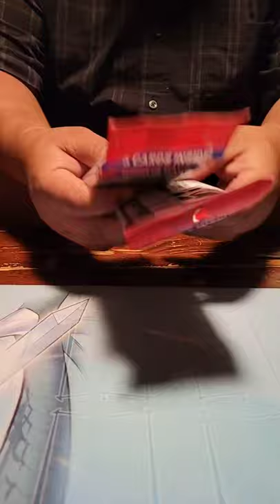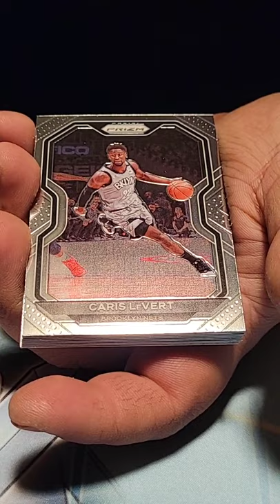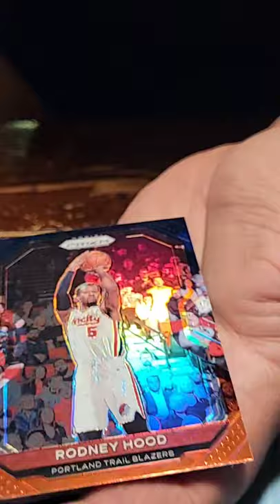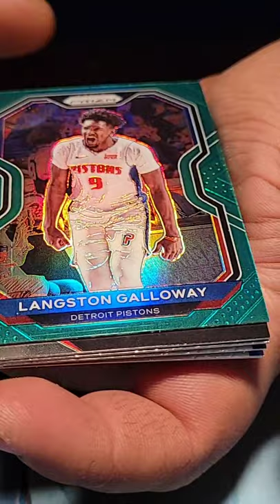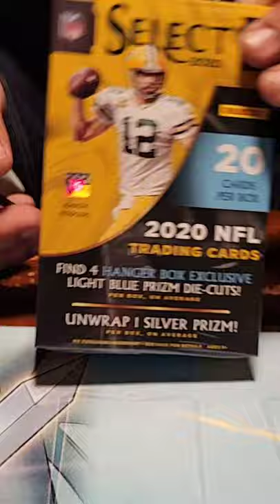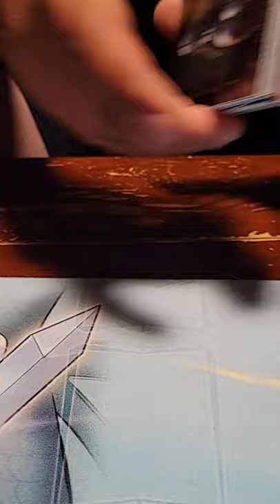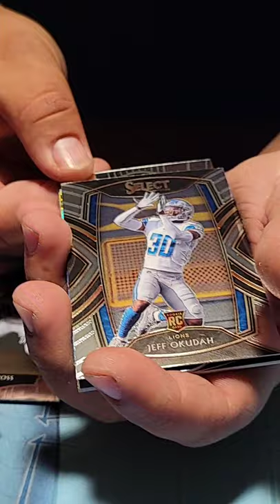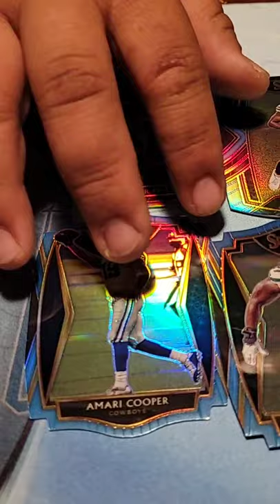NFL Select blaster and NBA Prizm cellos opening